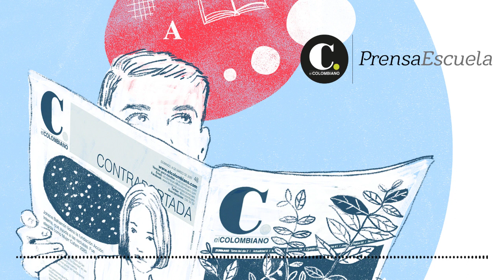Energía nuclear: ¿es el presente o el futuro?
En 1938 se comenzó a experimentar con la energía nuclear. Ese año, Otto Hahn, Líse Meitner y Fritz Strassman descubren que se puede inducir la fisión nuclear al bombardear un átomo de uranio con neutrones. En la actualidad, la obtención de electricidad mediante la energía nuclear es de las más eficientes que existen, pero también la más peligrosa.